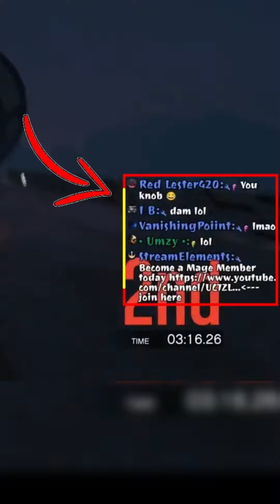I NEED to UPGRADE my CAR 2